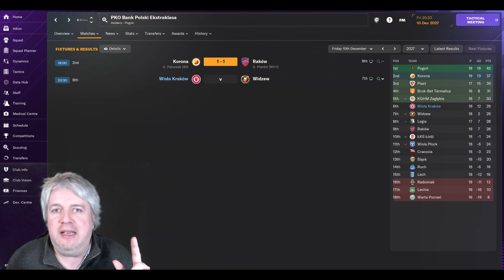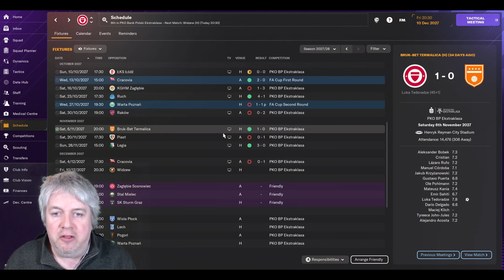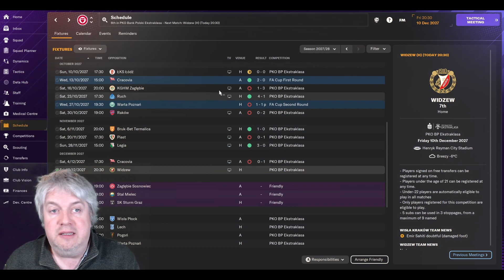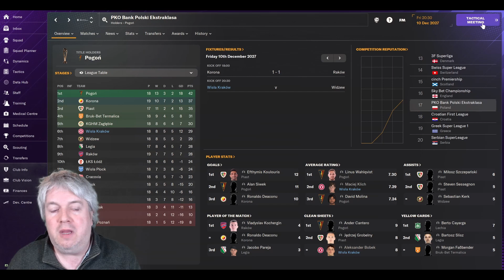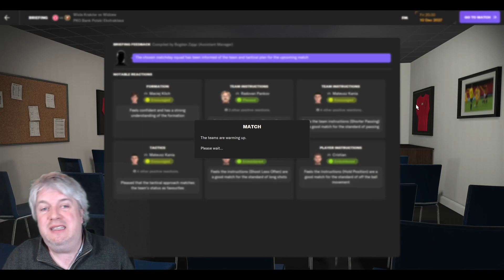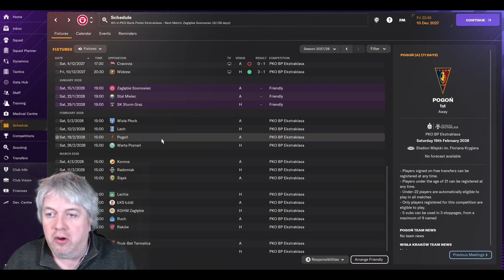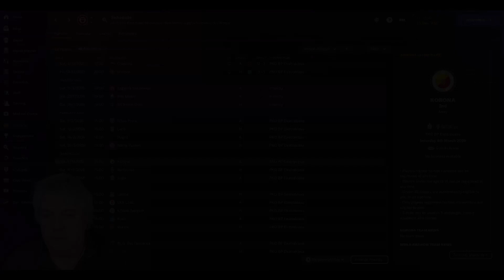FM24 - Wisla Krakow - TWO TACTIC SYSTEM - A One Club Save - Episode 40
M24/Football Manager 2024 One Club Save.

We are back with what this channel does best, the one club save in a smaller league system. This year we're visiting Poland and will be taking charge of recently relegated Wisla Krakow; one of the best clubs in Poland who have fallen on hard times. Our mission is to take them to their 14th top division league title.

We've made some tactical tweaks and have found a system that works consistently at home, problem is it doesn't work at all away from home and we are on a 3 game losing run in those matches. However, today we play in the final game of the first part of the season against Widzew who are one place behind us.